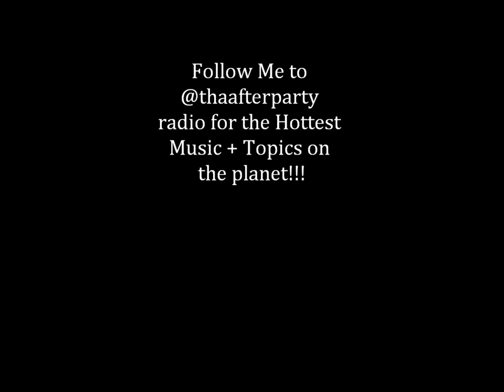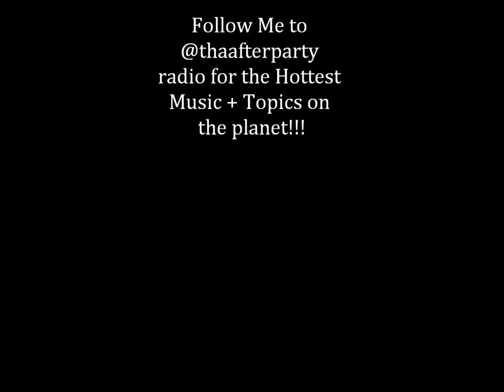Cymphonique "Uh Oh"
My grupie's groove this week goes to Cymphonique! I normally dont listen to music my kids like but this is catchy! Hear the hottest music on the planet 24/7 at thaafterparty.com